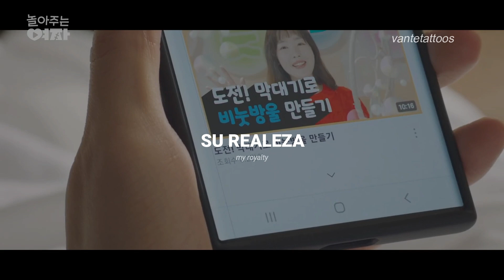Royalty - ENHYPEN (sub español/eng) [My Sweet Mobster]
Please, support "My Sweet Mobster" on its legal platform, Viki. Thank you to all the actors for being part of this amazing drama. Finally, ENHYPEN and HYBE are the owners of "Royalty". Support ENHYPEN with their lastest comeback, Romance: Untold.